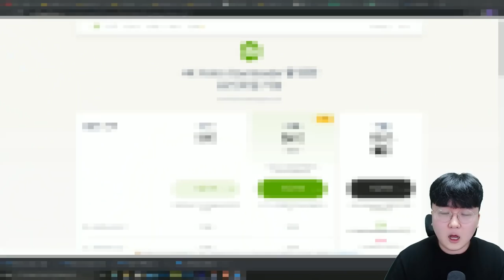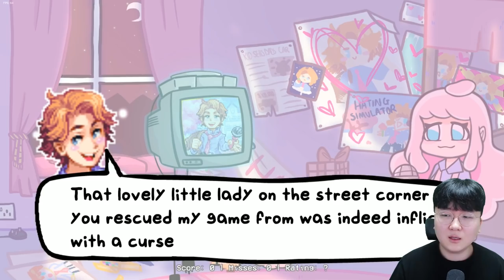센파이의 여친 등장?! 너무 커여운거 아냐? [ 프라이데이 나이트 펑킨(Friday Night Funkin) ] l 휴지(HueZ)